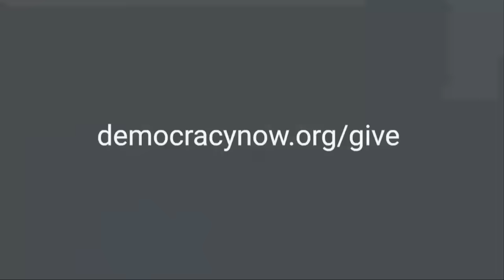“Wake-Up Call”: Mother of Boeing Crash Victim & Boeing Whistleblower on Latest MAX Jet Disaster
The Federal Aviation Administration has temporarily grounded scores of Boeing 737 MAX 9 jetliners after a fuselage door plug blew off an Alaska Airlines plane midflight near Portland, Oregon, on Friday. The incident forced the plane to make an emergency landing. The National Transportation Safety Board has revealed Alaska Airlines had concerns about the plane prior to the incident but kept flying it. It’s just the latest safety issue plaguing Boeing’s MAX planes, which had two catastrophic crashes in 2018 and 2019 that killed 346 people when faulty flight control systems put the planes into nosedives. “This is a tip of the iceberg type situation,” says aviation expert Ed Pierson, a former senior manager at Boeing who says he left the company over its “unacceptable” business practices that prioritize production over safety. We also speak with Nadia Milleron, whose daughter Samya Rose Stumo was among those killed in the 2019 crash of Ethiopian Airlines Flight 302. “There are serious, serious problems with these MAX planes,” says Milleron. “A lot of them are manufacturing problems, and Boeing is trying to evade safety regulations.”